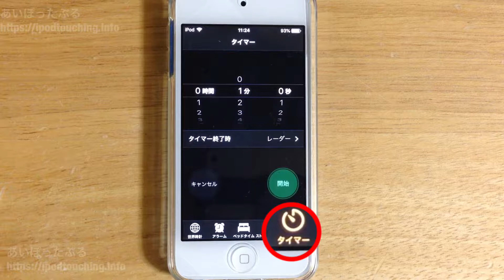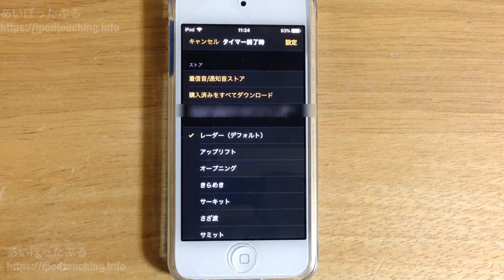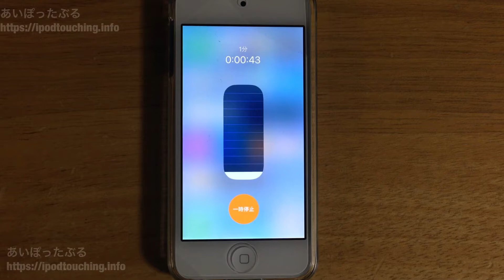iPod touch（第7世代・2019）タイマー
iPod touch（第7世代・2019年モデル）で、
タイマーの使い方。

時計アプリから使用する。
コントロールセンターから簡易タイマーも使える。

（iOS 12.4で確認）

iPhone・iPadの方もお試しください。

※この動画のiPod touch（第7世代・2019年モデル）

★ブログ
あいぽったぶる（メインブログ）